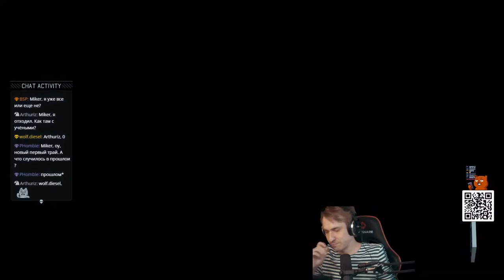XCOM 2: Суперобедный трай (ОСНОВНЫЕ МОМЕНТЫ) 1 часть